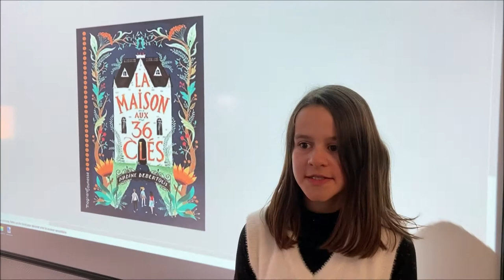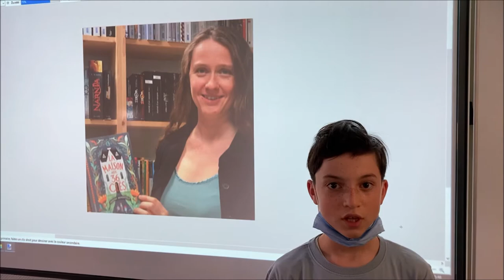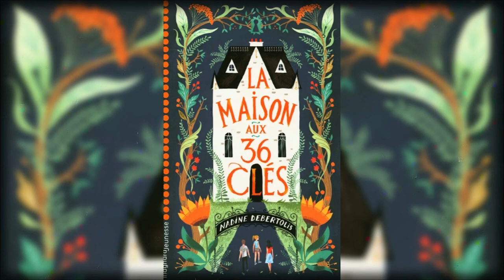2e prix 6-5e Collège J-M Pelt Volmerange-les-Mines